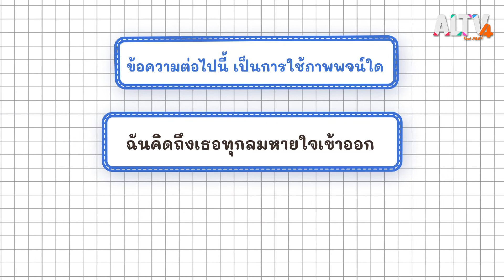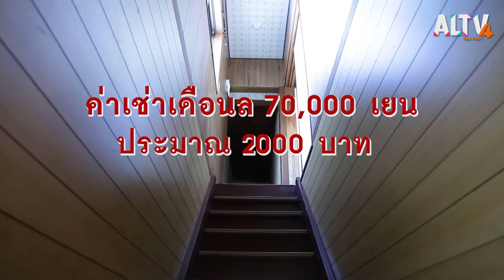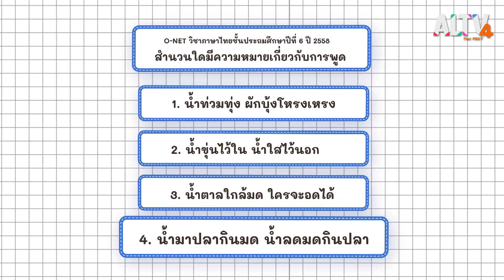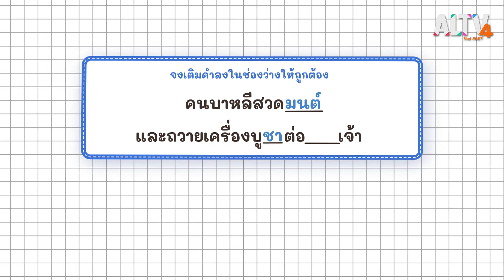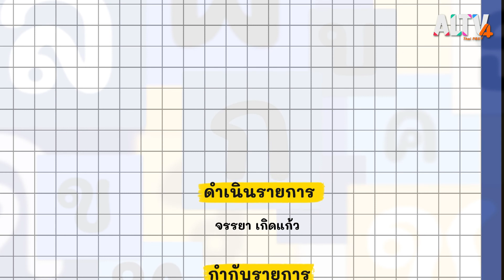บ บ้าน l ภาษาไทยไม่จำกัด (5 มิ.ย. 64)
ครูปูกับ บ. บ้าน จะพาน้อง ๆ ไปเรียนรู้ความหมายคำว่า โบ๋เบ๋ จากราชบัณฑิตยสภา จากนั้นชวนตั้งคำถามเพื่อจับใจความและหาคำตอบ เรื่อง "วิถีชีวิตเรือนแพ" เรียนรู้เรื่องภาพพจน์ รู้จักสำนวนไทย “กินบนเรือนขี้บนหลังคา”  ฝึกทำข้อสอบ O-NET วิชาภาษาไทย ชั้น ป.6 ปี 2558 เรื่อง สำนวนไทยและปิดท้ายด้วยการฝึกเขียนและใช้คำไทยให้ถูกต้อง

ติดตามชมรายการ ภาษาไทย ไม่จำกัด ทุกวันเสาร์ - อาทิตย์ เวลา 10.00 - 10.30 น.
📌 รับชม ภาษาไทยไม่จำกัด ได้ทาง